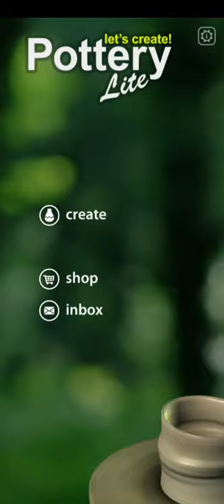How to make pot |design 02|pottery playstore app|2021